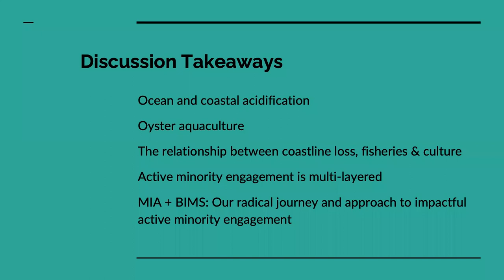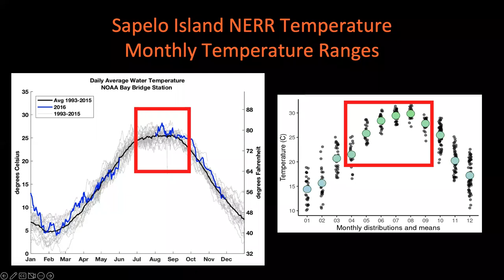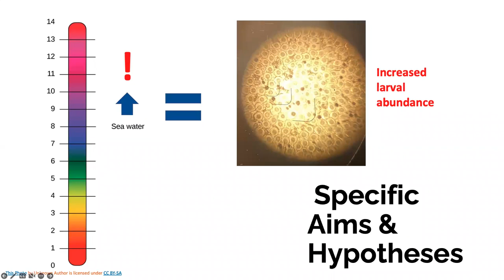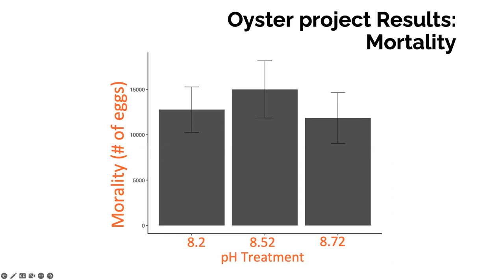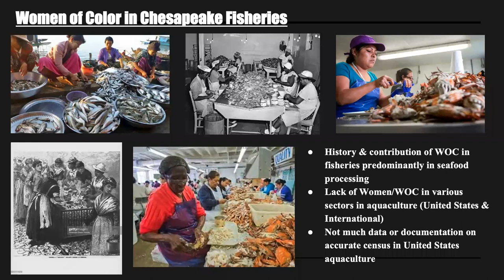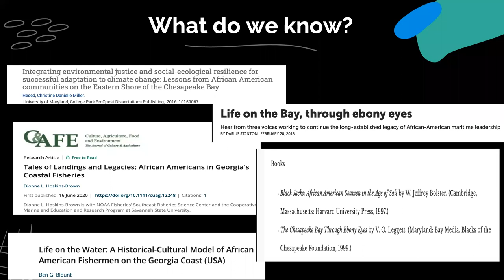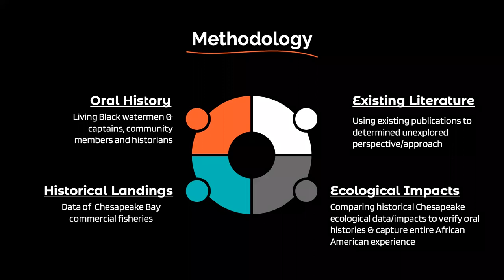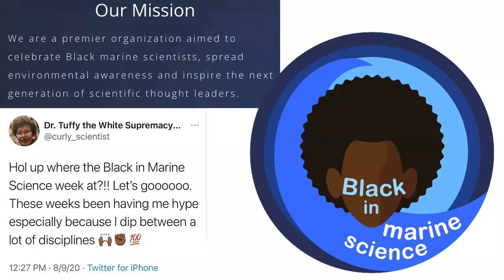Webinar: Breaking Barriers and Disrupting the Norm - Featuring Imani Black and Leslie Townsell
Breaking barriers and disrupting the norm: a conversation about oyster aquaculture, climate change, and environmental justice

Join Restore America’s Estuaries, Black in Marine Science, and Minorities in Aquaculture for the next installment of our monthly webinar series. We’ll speak with Imani Black and Leslie Townsell as they discuss their converging research interests in aquaculture, climate change and sustainable coastlines.

Imani Black – Imani Black was born and raised on the Eastern Shore of Maryland in Chestertown. She has always had a passion for restoration and conservation since she was a young girl and found great interest in the rapidly growing shellfish aquaculture industry, after completing an aquaculture training program at Virginia Institute of Marine Science in 2016. Since then, Imani has worked on oyster farms, nurseries and hatcheries along the Eastern Shore of Virginia and Maryland. From 2018 to 2020, she was the Assistant Hatchery Manager for Hoopers Island Oyster Company, having the opportunity to work in all aspects of shellfish growout. Through her love for her career, Imani founded Minorities In Aquaculture, a nonprofit organization that strives to empower and support the underrepresented demographics (i.e women of color, women in general, men of color, etc) in the aquaculture industry by providing opportunities such as paid internship, technical skills training and career development resources. Over the last 2 years, MIA has focused its efforts and resources toward supporting women of color in their aquaculture careers, starting with Imani’s demographic which is also least engaged in this space. Overall, Minorities In Aquaculture is recognized as an impactful network focused on sustainable seafood education, aquaculture workforce development, and active engagement approaches not only for the minorities in aquaculture, but the industry as a whole in its effort towards a more diverse aquaculture field. In addition to developing the nonprofit, Imani is also pursuing a Master’s degree at the University of Maryland’s Center for Environmental Science researching the historical coastal communities of color in commercial fisheries in the Chesapeake Bay, while highlighting the approaches and methods toward active minority engagement and participation in coastal regions.

Leslie Townsell – Leslie Townsell’s interest in Marine Science dates back to her childhood when her mother would take her to the maritime center in Connecticut and other aquariums during their travels. Her father, an avid swimmer, took it upon himself to instill his love of swimming in her. Her parents encouraged her love of water and her curiosity of marine life. She was afforded the opportunity of a lifetime when her family took her to the Great Barrier Reef in Australia. While snorkeling, she observed the complex and often mutualistic interactions of marine life. Upon learning that coral reef systems around the world were dying, her interest in marine conservation grew. When she was in high school, she had the opportunity to work with corals hands on.

During a semester-long project at Lovett, she researched the propagation of yellow polyp corals in an elective marine biology course. Her interest in pursuing a career in marine science was re-ignited. During this class, she also took a field trip where she observed marine research in action at Skidaway Island. Upon graduation she enrolled at Spelman College.

Leslie received her B.S. in Biology from Spelman College. During her final years at Spelman she completed an independent research project, and also volunteered at the Georgia Aquarium. She later completed her thesis research at The Georgia Institute of Technology and obtained her M.S. in Biology from Clark Atlanta University. After working for a few years, Leslie enrolled at the University of Georgia (UGA).

Currently, Leslie’s research in the department of Marine Science at UGA explores the impacts of climate change stressors on oysters and sharks looking specifically at the effects of high pH on oyster larvae and the seasonal distribution of Vibrio on shark microbiomes along the Georgia coast. Leslie’s goal is to increase the sustainability in Georgia’s coastal fisheries and aquaculture and promote healthy coastal ecosystems. While at UGA Leslie noticed the lack of Black scientists and wanted to do something about it.

Leslie is passionate about increasing diversity in marine science which she does through her leadership role in Black In Marine Science, a non-profit which promotes and amplifies the voices of Black Marine Scientist and shines a light on the lack of diversity in the field. She is also an active participant of the UGA, Department of Marine Science, Diversity, Equity and Inclusion (DEI) committee.